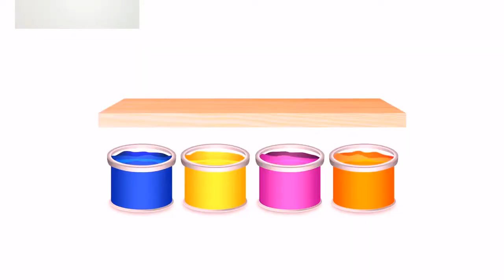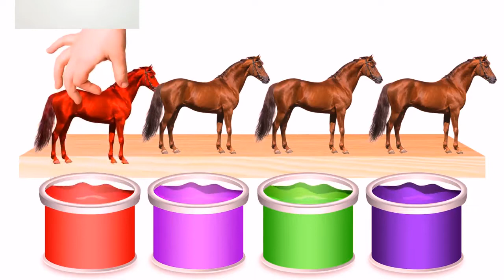Children Learn Colours With Elephant,horse,toys | Children Colors learning Educational Cartoon